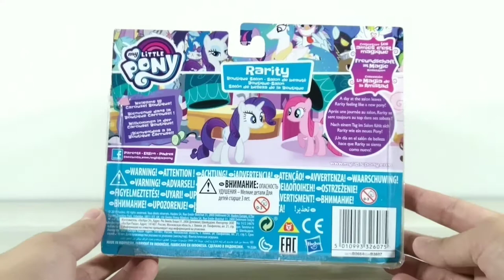My Little Pony Friendship is Magic Collection Rarity Boutique Salon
Beli My Little Pony Friendship is Magic Collection Rarity Boutique Salon
di toko funTOYStic Rp145.000 di Tokopedia dengan Bebas Ongkir, Sekarang!